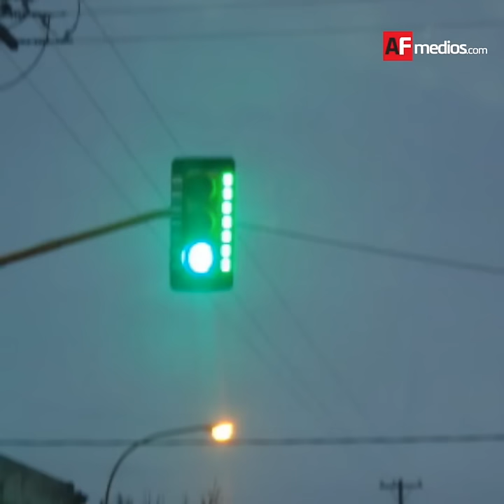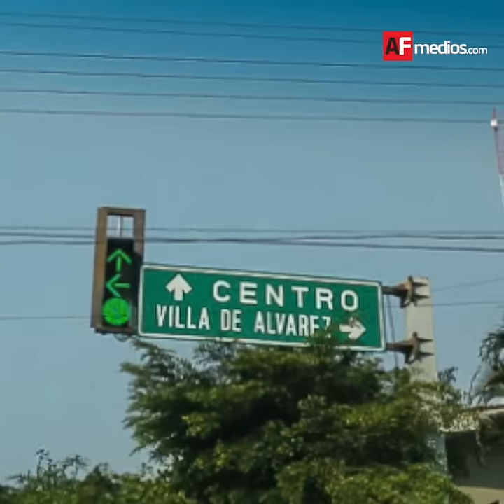NOTICIAS 17 DE MAYO 2016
Arnoldo Ochoa González, Secretario General de Gobierno, afirmó que no fue responsabilidad de algún funcionario público el uso inadecuado que en días recientes se dio al helicóptero del Gobierno del Estado.